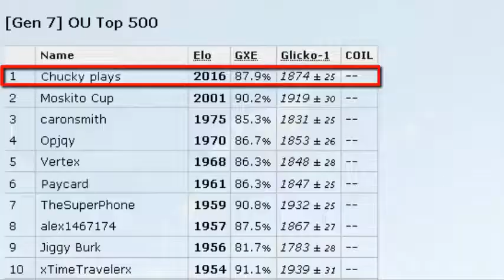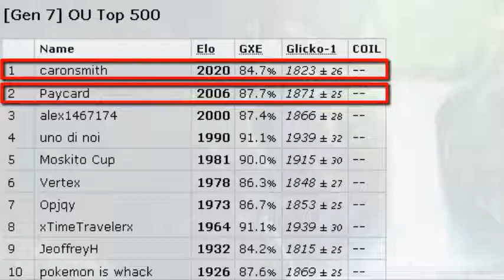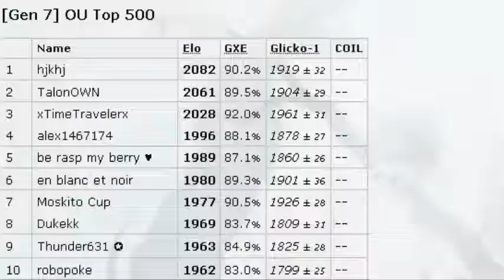#1 Elite Pokémon Showdown OU (Overused) S/M June 2017